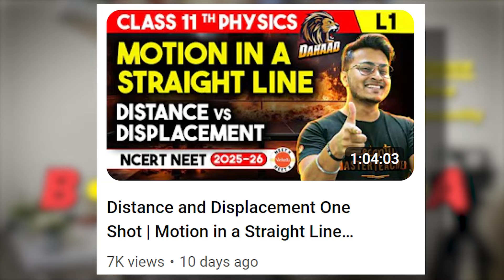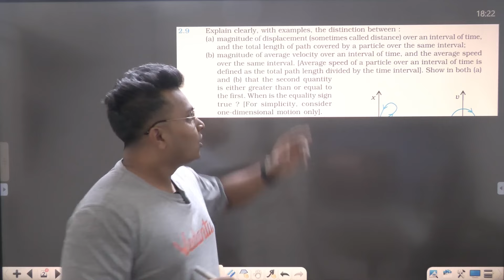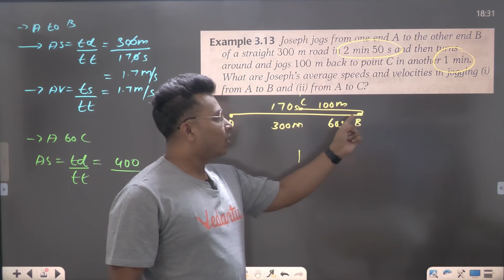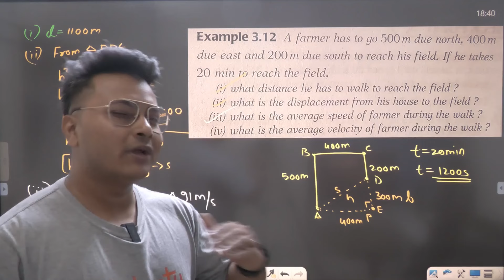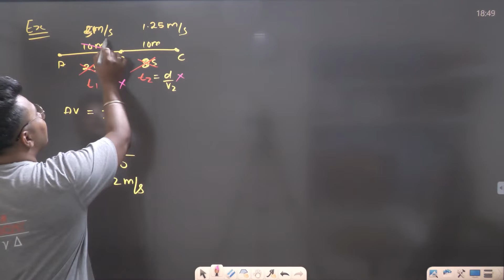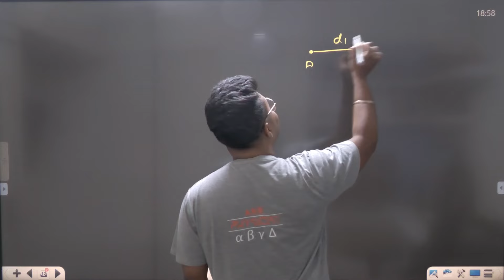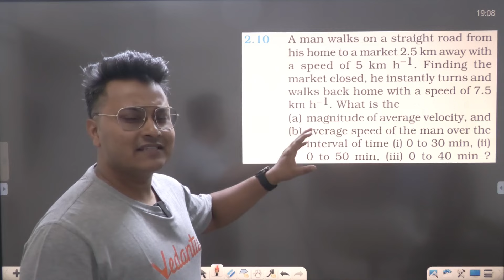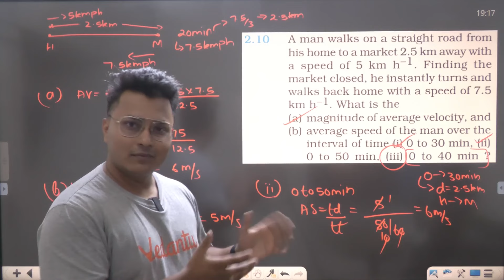Average Velocity and Average Speed class 11 | Motion in a Straight Line | Physics Chapter 3 | NEET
Learn all about average speed & velocity in one shot with this class 11 physics video. Perfect for NEET exam prep with NEETx by Vedantu.

0:00 Start
5:00 Average Speed
8:00 Average Velocity
11:00 Question Practice

Welcome to NEETX by Vedantu – Your Launchpad to Medical Success! 🚀

🌟 Dive into a world of top-notch NEET preparation with us! NEETX is not just a channel; it's your ultimate companion on the journey to medical excellence.

👩‍🏫Expert-Led Learning: Our Master educators bring lessons to life, ensuring you grasp every concept effortlessly.

📚Turbocharge Practice: Crush your fears with our extensive question bank, mock tests, and quizzes. Sharpen those skills for exam day!

☯Live Thrills: Join interactive sessions, ask questions, and connect with fellow aspirants. It's not just about studying; it's about thriving together!

📢 Ready for success? Your dreams await – NEETX by Vedantu is your ticket to the future of medicine. 🌈👩‍⚕️👨‍⚕️